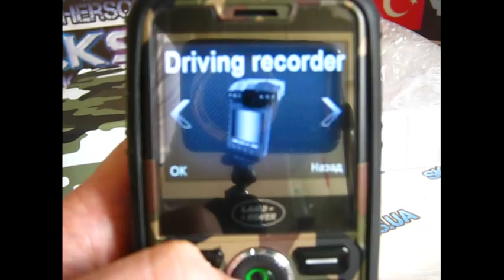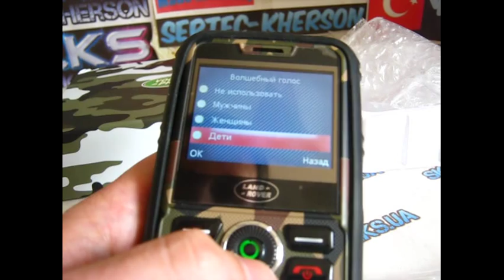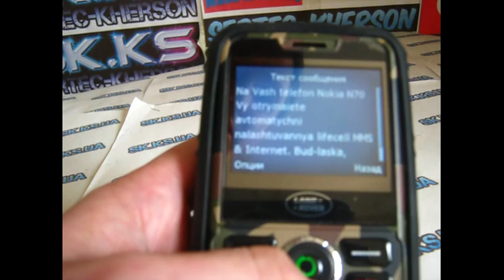Landrover L9000 - первый реально защищенный PowerBank телефон